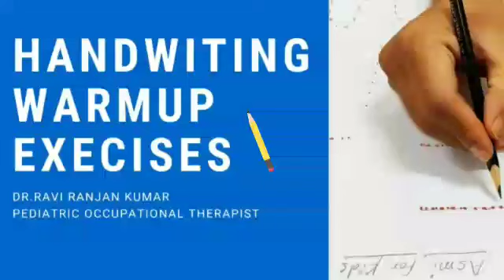HANDWRITING WARMUP EXERCISES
handwriting warm up exercises
this exercises help to relax muscles and release tension.
tense muscles can make handwriting difficulty and make a child tire more quickly in the writing
activity being tried.